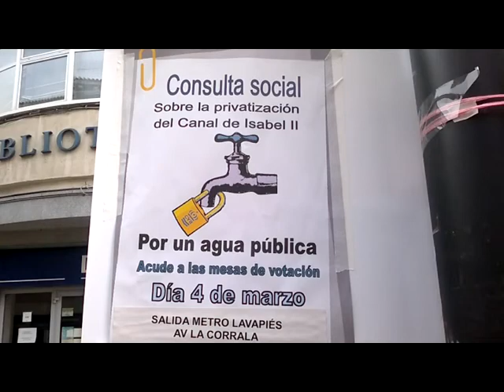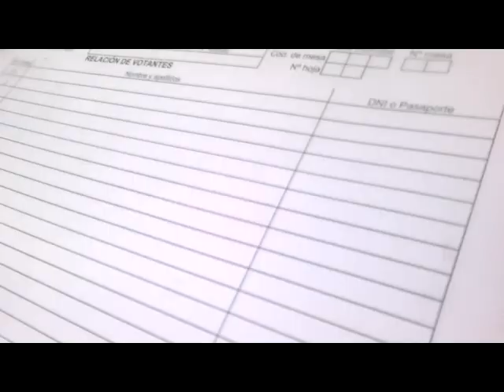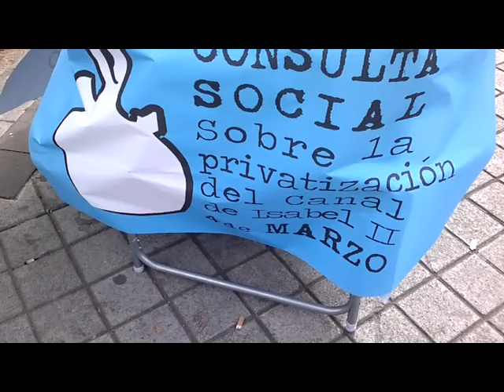Referendum Agua Madrid (4Marzo 2012)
Referendum Privatización del Agua en  Madrid (4 Marzo 2012)